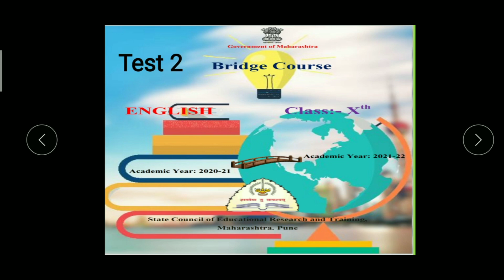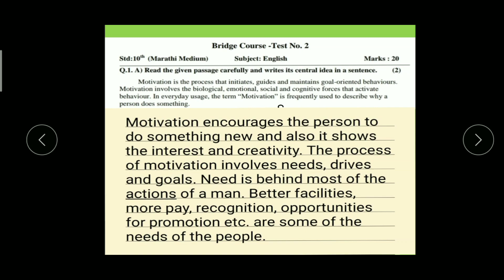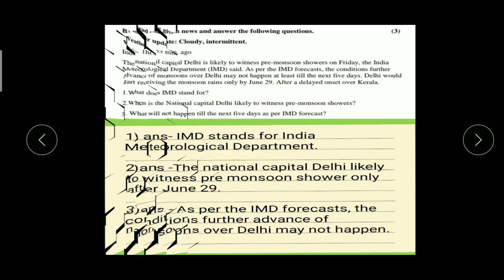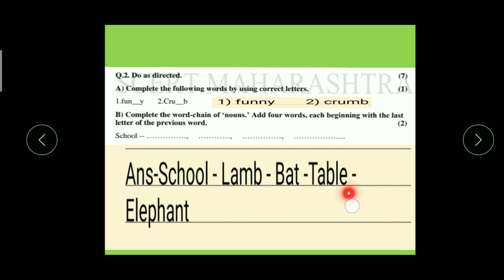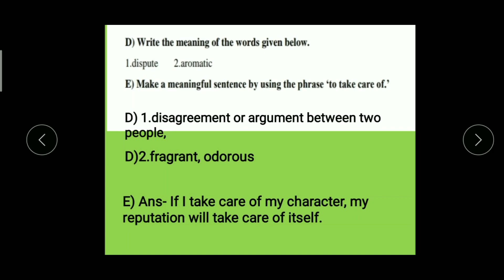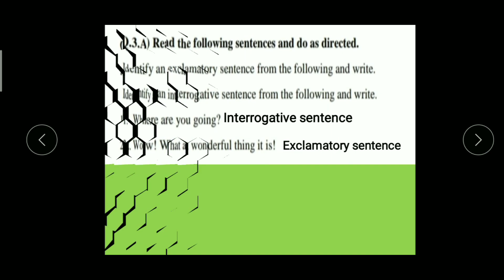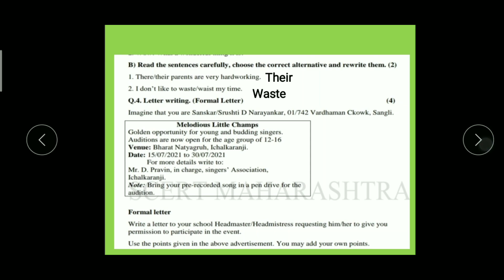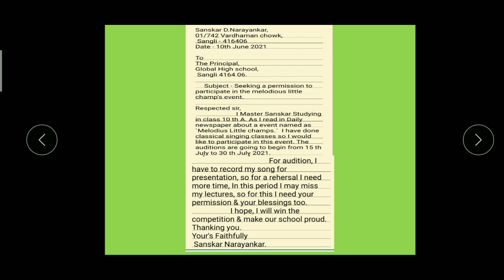सेतू अभ्यासक्रम l चाचणी 2 l English l इ.10 वी l By Pravin Sir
Test 2# English# std 10# setu @mathsstudy7549